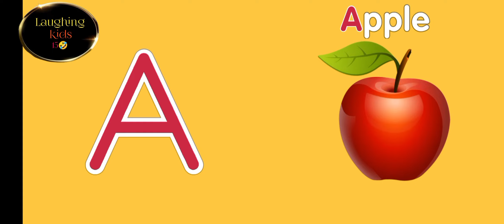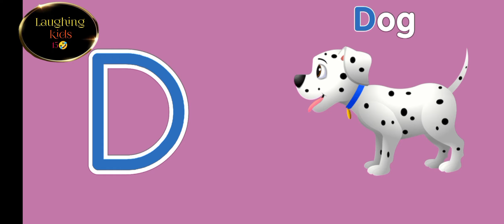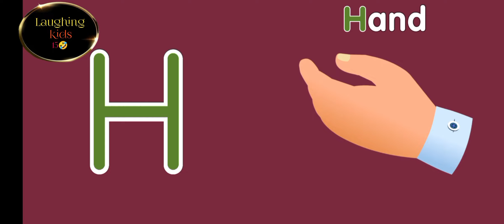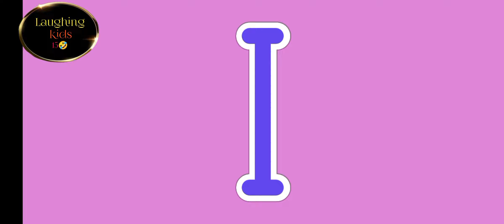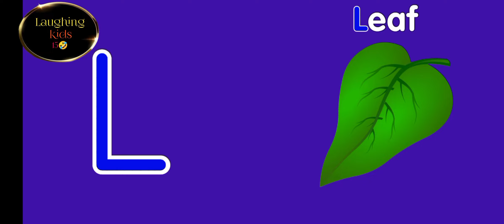Abcd Learning Easily🔠 || A To z Smart Reading 🔠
Your Query

abcd song#
abcd video#
abcd rhymes#
abcd cartoon#